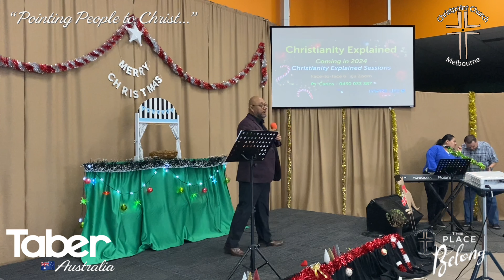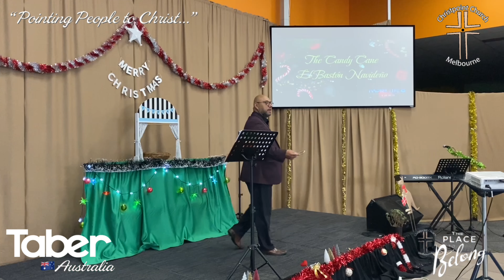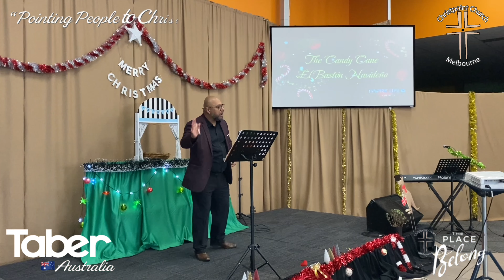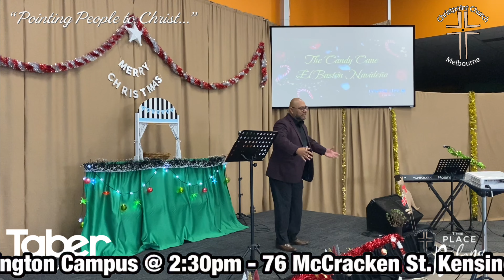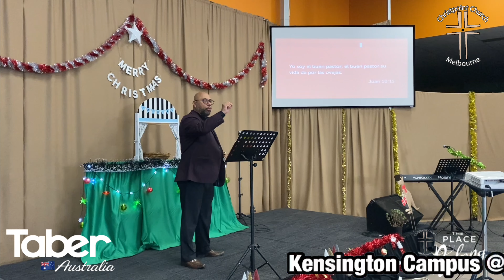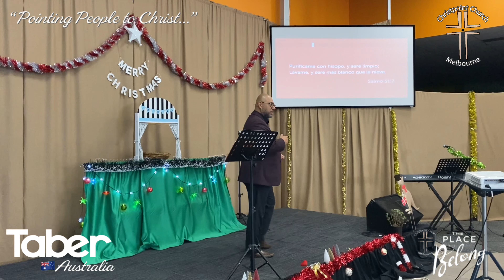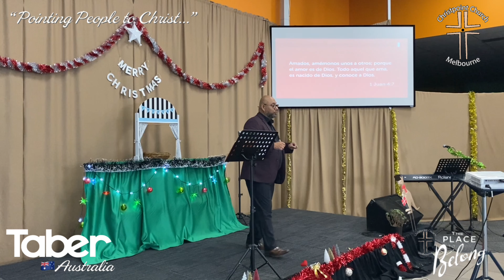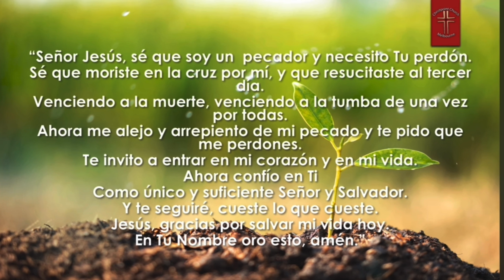Christpoint Church Melbourne: El Baston Navideno 2023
“NO MONETARY GAIN IS MADE FROM THIS VIDEO, ALL OF OUR OTHER VIDEOS  OR ANY PART THERE-OFF”

Christpoint Ministries ®

Bibliography and Special Thanks:

•The Jeremiah Study Bible
•T.T. Crabtree Pastor’s Annual Book Series.
•NIV Zondervan Bible
•YouVersion Bible
• Nelson's Preacher's Source Book
•O.S. Hawkins Preacher's Source Book
•Biblia ReinaValera 1960